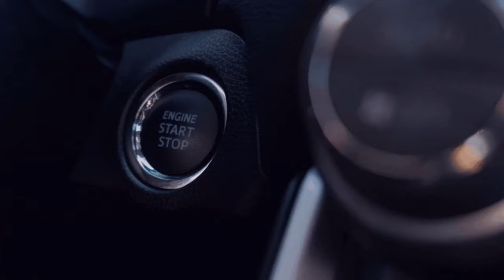Linie 852I RSG 🏭 I🚌Omsi 2 Bus Simulator I Dienstfahrten ver. BBS Betrieben I mit Justin I 4️⃣2️⃣